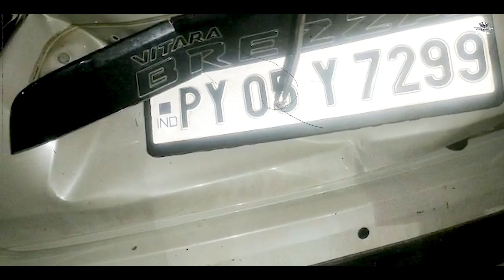Maruti Brezza : High Speed Accident - நேருக்கு நேர் மோதிக்கொண்ட BUS மற்றும் Brezza !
அச்சம் தவிர் ! நேர்பட பேசு !